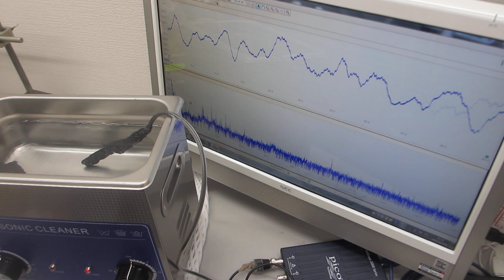超音波プローブによるスイープ発振制御技術（オリジナル超音波システムの開発技術）